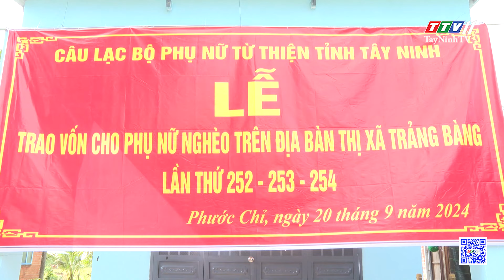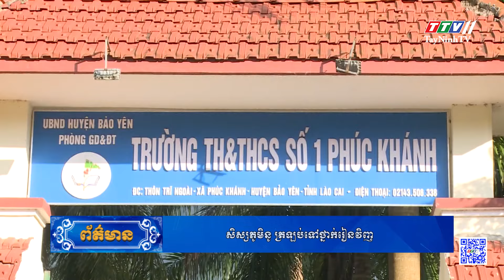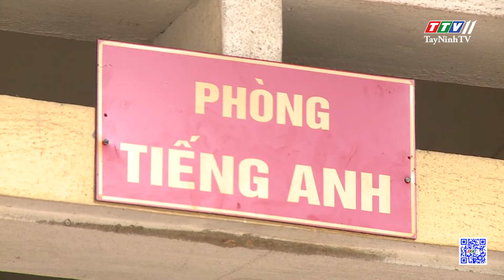ព័ត៌មានភាសាខ្មែរ ថ្ងៃទី ២២ ខែ កញ្ញា ឆ្នាំ ២០២៤ | 22-9-2024 | TayNinhTVToday